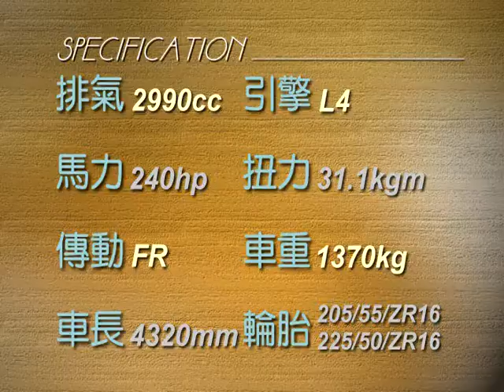1992 Porsche 968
1992 Porsche 968